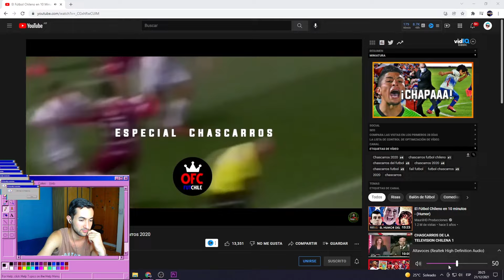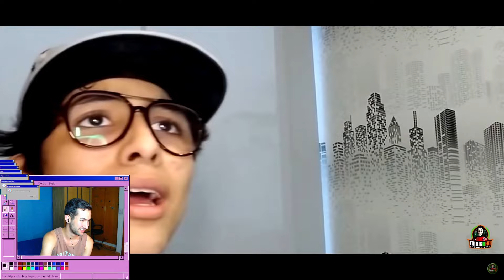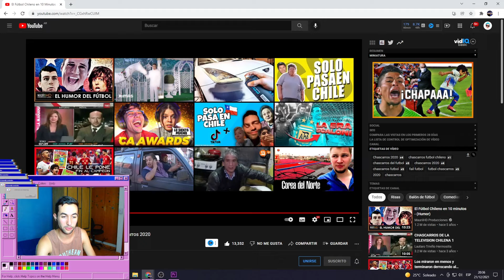ARGENTINO REACCIONA A El Fútbol Chileno en 10 Minutos - Especial Chascarros 2020 🇨🇱⚽🇦🇷